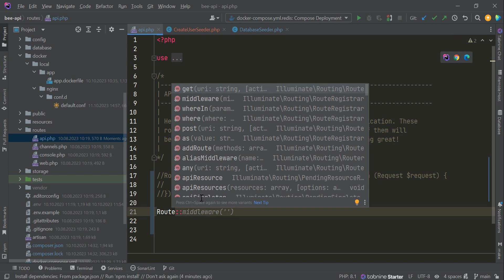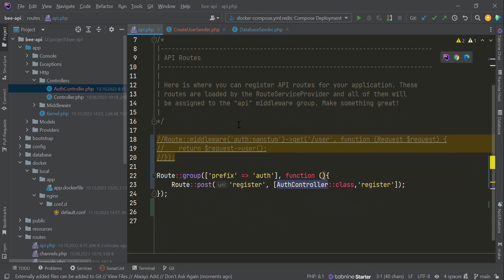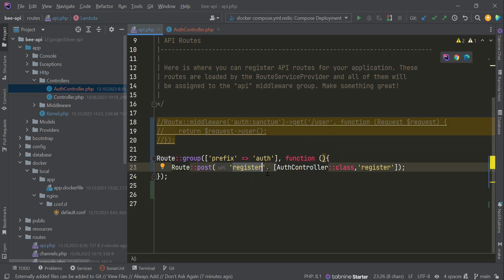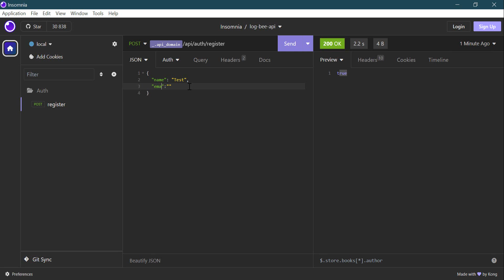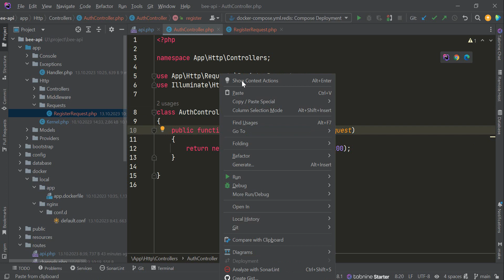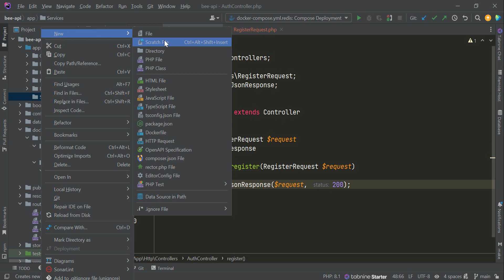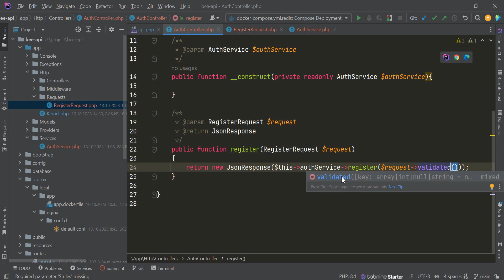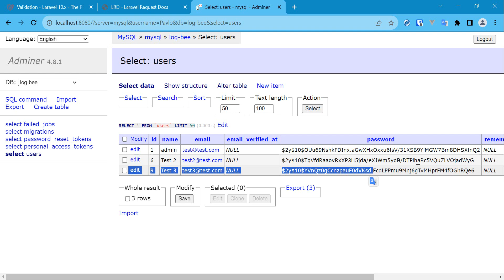Додавання нового користувача, валідація даних Laravel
Додавання нового користувача, валідація даних. Створення сервісу підключення його через конструкт.

Я сподіваюся, що це допоможе вам, і дякую за підтримку!

⌛Timestamps
00:00 - Вступ
13:01 - Валідація
18:49 - Laravel-request-docs
19:37 - Створення сервісу AuthService і додавання нового користувача